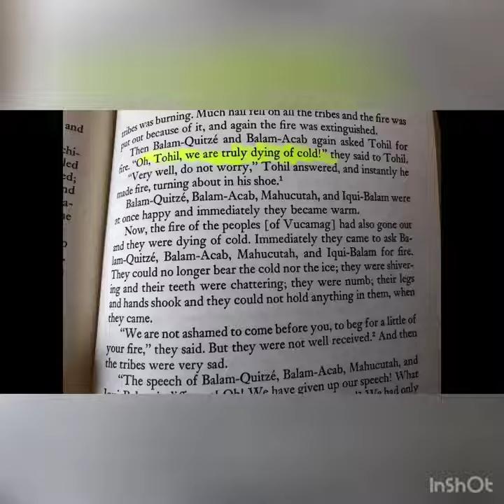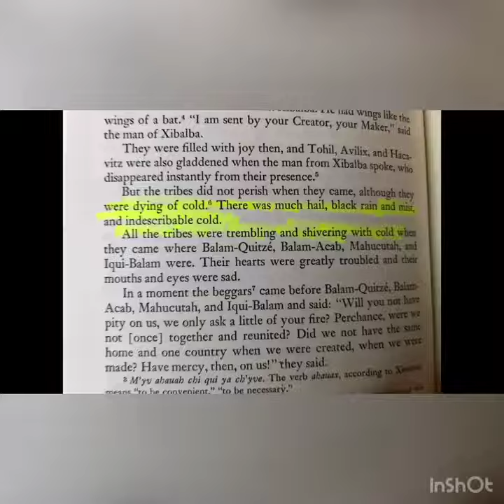THE END OF US - ( Read pinned comment )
Kronos -